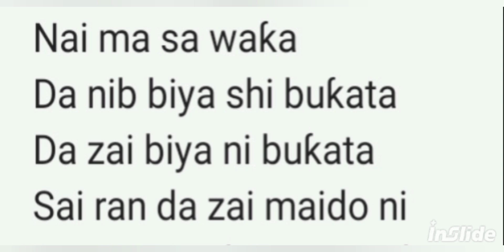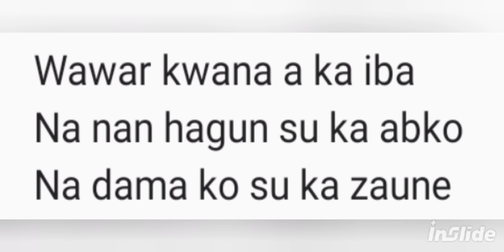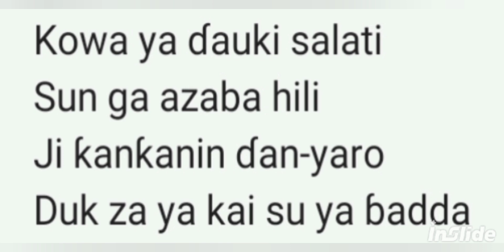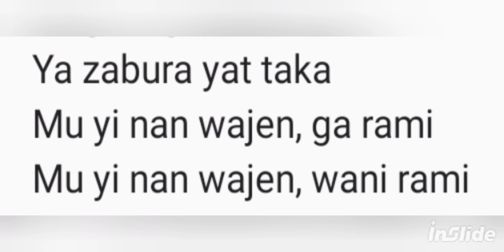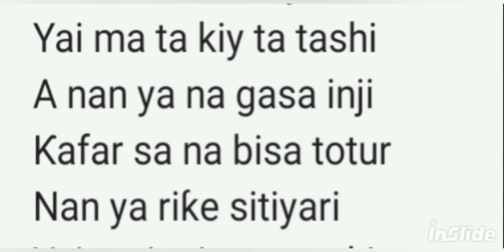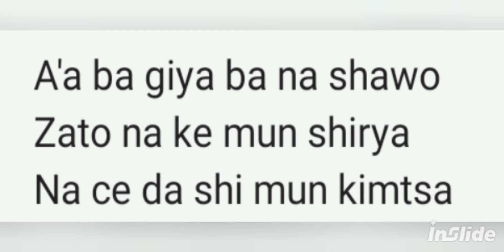Mammam Shata Waƙar Bawa Direba Slideshow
Waƙar fa (SOLO) ce, saboda kusan shi kaɗai ya yi ta, sai daga ƙarshe  'yan-amshi su ka karɓa.